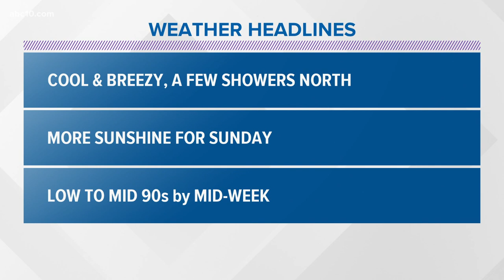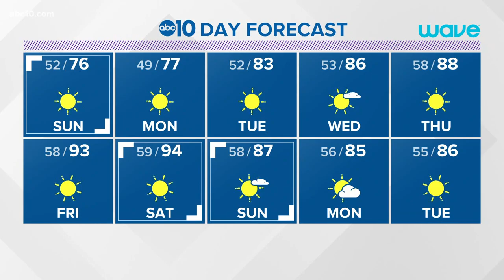Local evening weather: May 2, 2020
Sacramento local forecast for May 2, 2020.